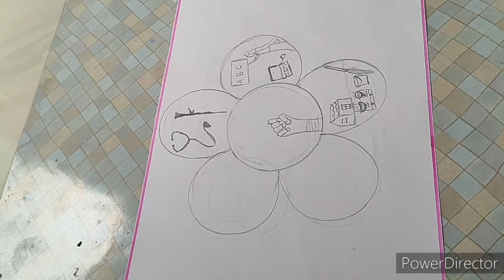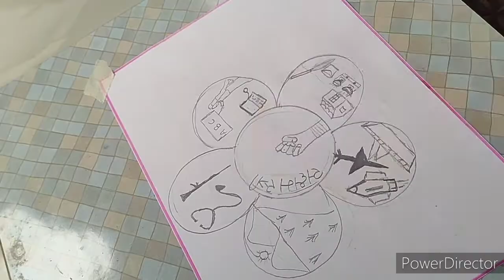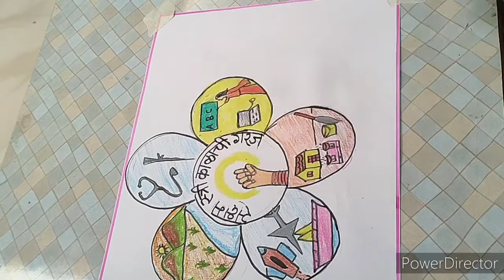women's day drawing/महिलादिन रांगोळी/8march drawing/how to draw women's day drawing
sanskar art women's day drawing

women's day celebration ideas

women's day kab aata hai

choose to challenge international women's day

women's day speech in kannada

earth day

when we celebrate women's day

national women's day

women's day speech in malayalam